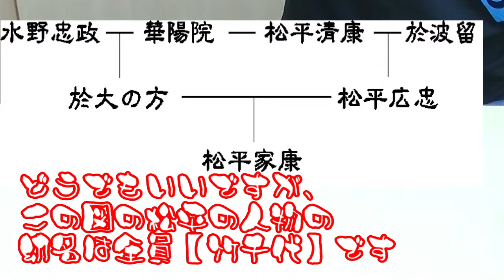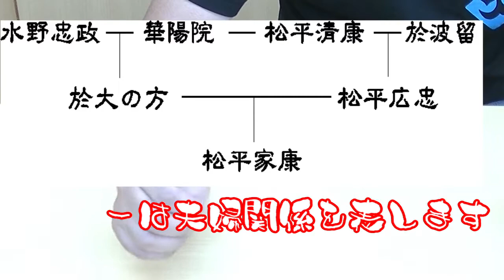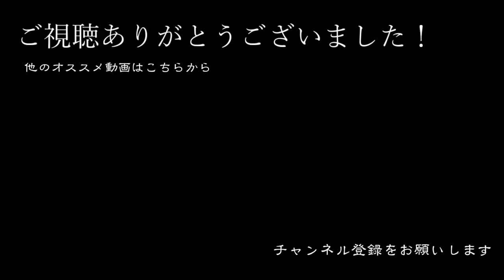於大の方の母娘と松平家との意外な関係とは？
家康公の母、於大の方。その母はなんと！？